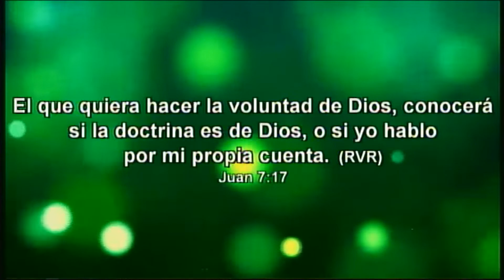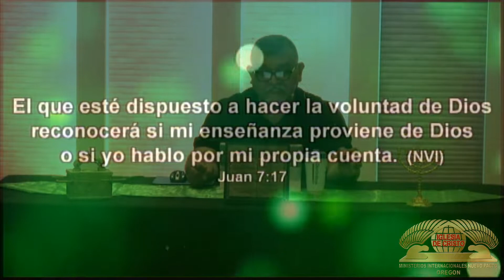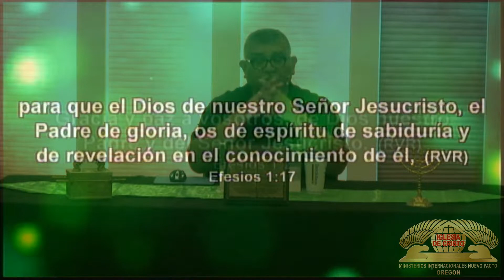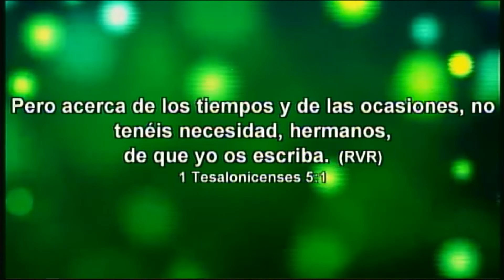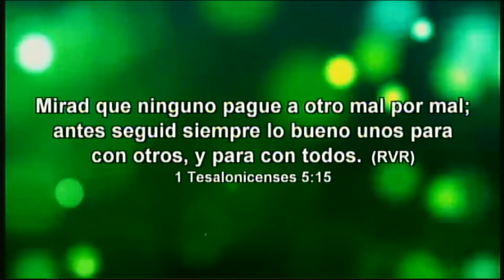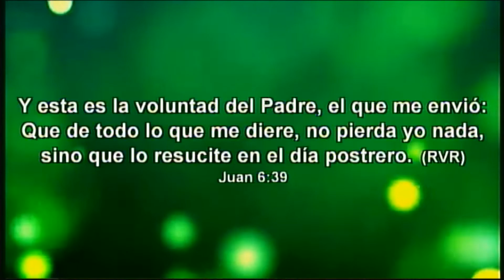Discipulado Online 6/23/2021Tema: La Voluntad De Dios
Año de La Gracia y Misericordia
Discipulado Online 6/23/2021
Tema: La Voluntad De Dios

Servicios Viernes 7pm/ Domingo 4pm
Domicilio: 2233 e Main st. Hillsboro, OR 97124